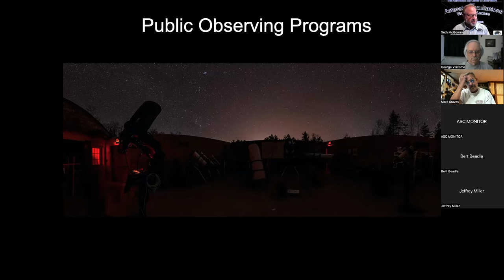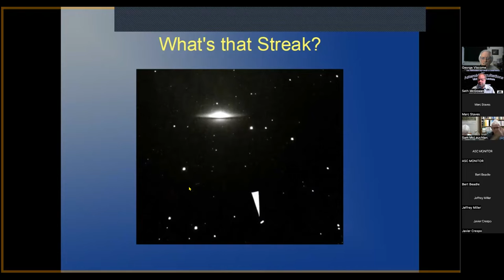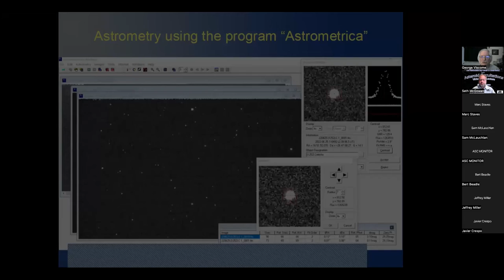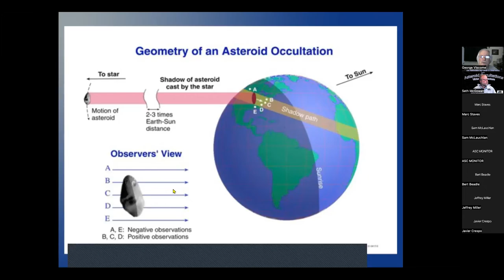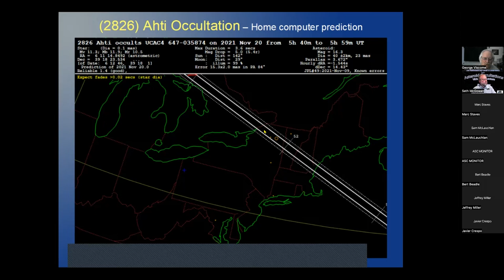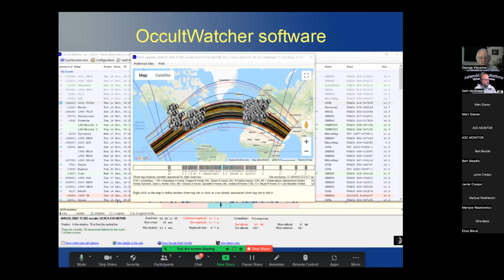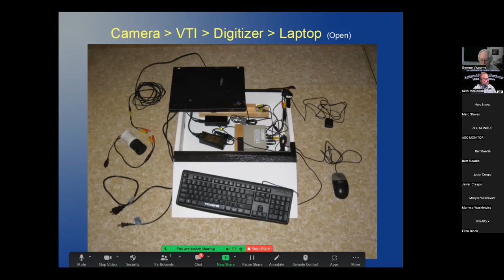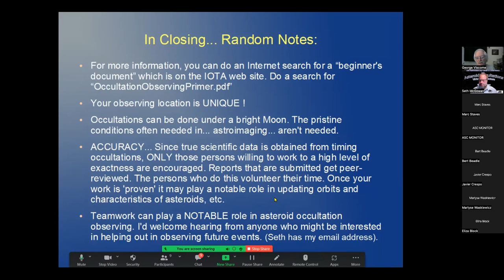Asteroid Occultations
Presented by George Viscome on August 4, 2022

We all enjoy viewing an eclipse, but did you know there are eclipses happening every clear night? One form is known as an Asteroid Occultation. By comparing an asteroid's position in the night sky with high precision positions for billions of stars - we inevitably find a case where an asteroid will pass in front of (or eclipse) a star. This talk will cover how amateur astronomers can precisely time these events, which enables measurement of the asteroid's size, shape, and orbit - thus making a solid contribution to the science of astronomy.